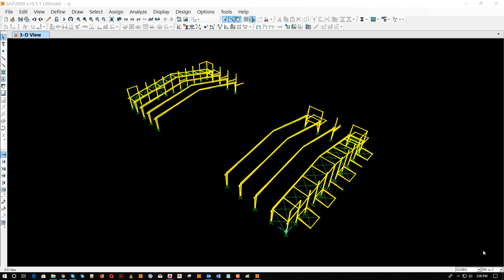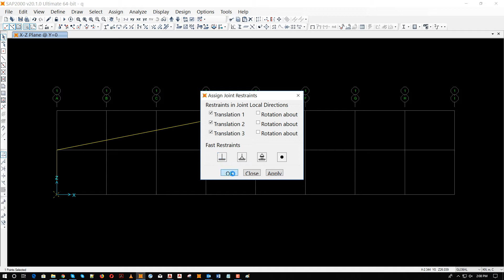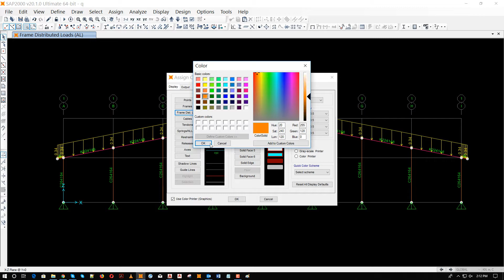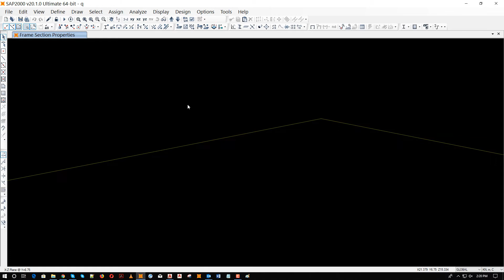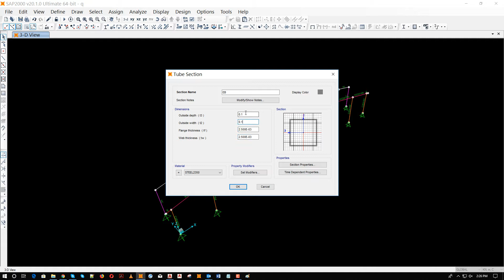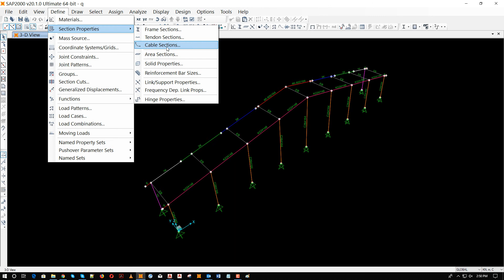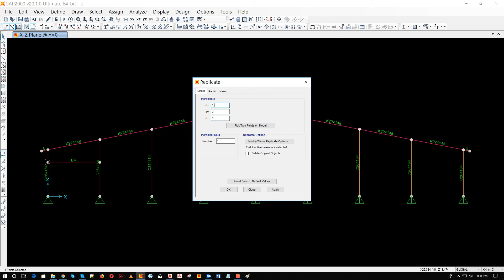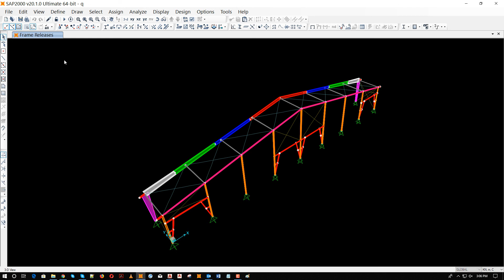how to design steel structure with sap2000 part 01